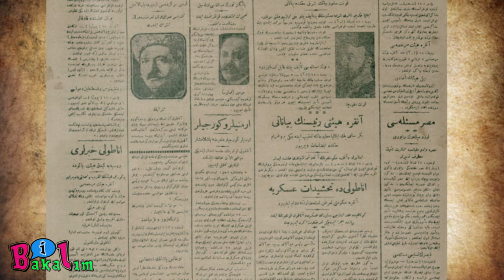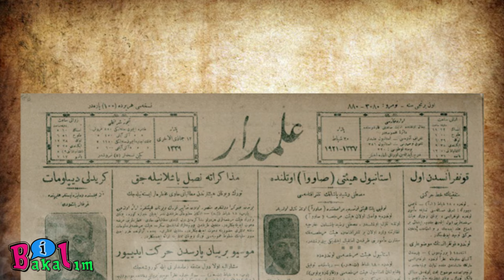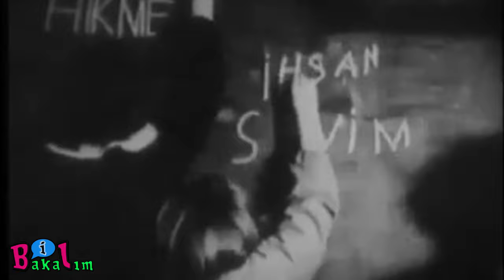Cumhuriyetimizin Tarihsel Anlamı.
Cumhuriyetin Kuruluşu ve Tarihsel Anlamı
Hiç şüphesiz 21. yüzyıl tarihinin en dikkat eder olaylarından biri, Türkiye Cumhuriyeti'nin kuruluşudur. Türkiye Cumhuriyeti, “Milletin istiklâlini yine milletin azim ve kararı kurtaracaktır.” parolasıyla başlatılan Türk Bağımsızlık Savaşı'nın yani Milli Mücadele'nin bir sonucudur.
Genel olarak, Milli Mücadele'nin başlatılması, ilk zamanlarda serüven, ciddiye alınmaması gereken bir ayaklanma sayılmıştır. Sonra da, işin ciddiyeti anlaşılınca bunun akılsızca bir girişim olduğu başarı ile sürdürülmesi olanağı bulunmadığı, milletin topyekun olarak intihara sürüklendiği ve sonucunun mutlaka büyük bir felaket olacağı iddiaları ortaya atılmıştır.
Bu gibilerin dayandıkları gerekçeler, belirli bir mantık açısından, hiç de yabana atılır cinsten değildir. Böylece, çeşitli görüşlerle herkes kendi anlayışına, çıkarına, gücü ve yeteneğine göre ayrı ayrı yollar izlemiştir. Kimisi zararın neresinden dönülürse kârdır anlayışıyla, var gücüyle Milli Mücadele hareketini engellemeye çalışmış, kimisi zora başvurarak hareketi bastırmaya kalkışmıştır. Ama ne birinciler ne de ikinciler amaçlarına erişememişlerdir.
  Koşulların umutsuz, maddi olanakların büsbütün yetersiz olmasına ve tutulan yolun çıkmaz gibi görünmesine karşın Milli Mücadele zaferle erişmiştir. Peki nasıl olmuş da, bu kadar karşı çıkılan bu dava kazanılabilmiştir. Normal düşünen her insan işi hesaba kitaba vurursa, o günkü koşullar altında bağımsızlık mücadelesinin çıkmaz bir dava olduğunu anlamakta güçlük çekmez. Ama işin başında, şimdiye kadar giriştiği her işte başarı göstermiş, milletinin güvenini kazanmış, zamanın ve olayların da dehasını ispat ettiği Mustafa Kemal Paşa vardı. Türkiye Cumhuriyeti olağanüstü nitelikteki mücadeleler sonucunda meydana gelmiş bir eserdir. Türkiye Cumhuriyeti'nin meydana getirilmesi dünya çapında yankılar uyandıran bir olay olmuştur. Her şeyden önce milli mücadelemiz dünyadaki “Mazlum Milletler” için adeta ufukta beliren bir umut ışığı, kurtuluş yolunu aydınlatan bir meşale olmuştur.
 Diğer bütün kazanımlar için de gerekli zemin hazırlayan temel olay Milli Mücadele'dir. Milli Mücadele'nin askeri harekât bölümünü İzmir'de noktalayan Atatürk “asıl şimdi başlıyor” demiştir. Ki bu çok önemli bir tespittir.
 Atatürk, Erzurum Kongresi’nin toplanmasından önce, arkadaşı Mazhar Müfit Kansu’nun, ileride Türkiye’de kurulmasını düşündüğü hükümet biçiminin ne olacağı sorusuna “Açıkça söyleyeyim, hükümet biçimi zamanı gelince cumhuriyet olacaktır.”  cevabını vermiştir. 23 Nisan 1920’de Türkiye Büyük Millet Meclisi’nin kurulması ile yeni bir Türk Devleti kurularak Osmanlı Devleti bir gölge devlet durumuna getirilerek Atatürk’ün “Yeni Bir Türk Devleti” kurulması konusundaki ülküsü de gerçekleşmiş bulunuyordu. Ne var ki, bunun “Cumhuriyet” adını alması ve cumhuriyetçi biçiminde tam anlamıyla işlemesi zamanı henüz gelmemişti.
Yeni kurulan meclis, milletin tek temsilcisi sıfatıyla kuvvetler birliğini benimsemişti. Kabul edilen önerge ile, Meclis sadece yasama yetkisini değil yürütme yetkisini de benimsemişti. O dönemin zorlukları gereği bir meclis hükümeti kurulmuştu. Meclis Başkanı aynı zamanda Devlet Başkanlığı görevini de yerine getirmekte idi. TBMM’yi yasama ve yürütme yetkisini de herhangi bir kayıt ve sınırlamaya tâbi olmadan kullanıyordu. Atatürk’e göre “böyle bir hükümet, hâkimiyet-i millîye esasına müstenid halk hükümetidir. Cumhuriyettir”
Atatürk’e göre, “Halk hükümeti, hâkimiyeti tamamen halka veren ve halk için çalışan bir hükümettir”. Bu, demokrasiden başka bir şey değildir. Halk hükümeti halkın saadeti ve refahı için çalışan ve egemenliği kayıtsız şartsız millete veren hükümettir. Egemenliğin millette olduğu bir devlette, hükümet sisteminin de elbette halkın kendi kendini yönetmesi, yani demokrasi olması gerekir. .

Videoda Kullanılan Müzik Kaynakları:
Melancholic Dawn Of Sleeping Nature by MusicLFiles